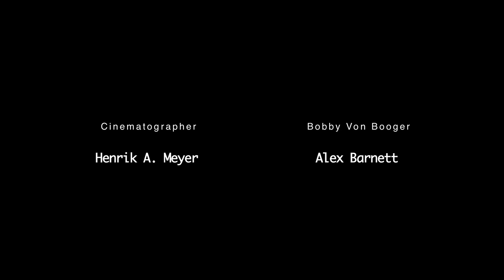Circus artist funny booger circus artist audition Funny videos 2016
Circus artist funny booger circus artist audition, from Funny videos 2016 Dust Bunnies present.

Before you dig the gold and put them on the floor, watch this funny video 2016 about boogers.
I made this funny youtube video to make people happy. Enjoy the fun with my funny booger boys:-). We had a Lol´s making this film:-).

All voices and material from funny videos are made organic:-).

Funny videos 2016 - Dust Bunnies share:
Funny videos ever on youtube, because we love to lol a lot. Funny videos make us laugh with a lot of pranks. Think this is funny videos ever? Laugh with funny videos. We love funny videos with a lot of pranks. Lol with funny videos. Best vine funny youtube videos ever. Thats a very funny youtube video lol video crazy video hilarious funny video
hilarious crazy youtube videos ever with funny dust bunny videos most funny video ever. What is a vine funny video made of, a lot funny video stuff you can lol with your friends. We just say, vine funny videos with pranks we love. Funny videos ever makes vine, prank and funny videos so funny. Best vine funny videos is also found here: